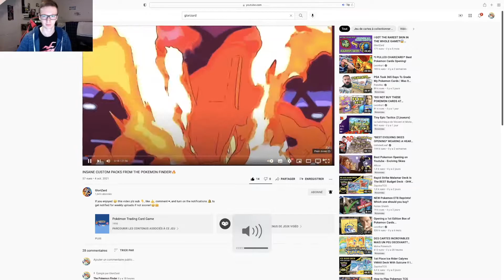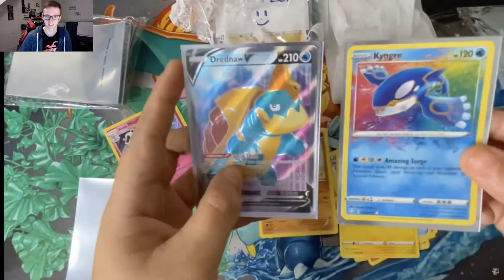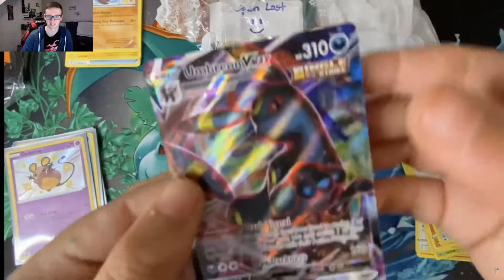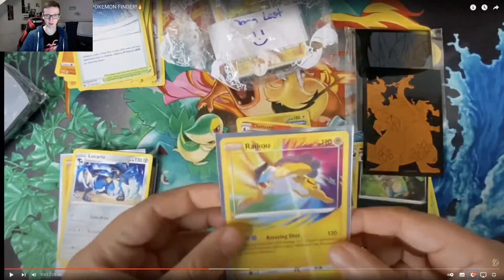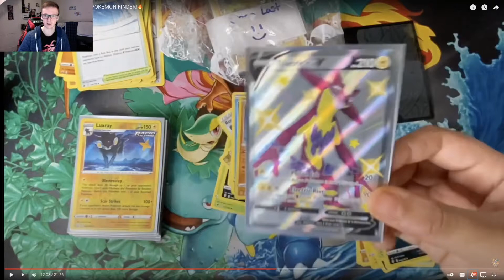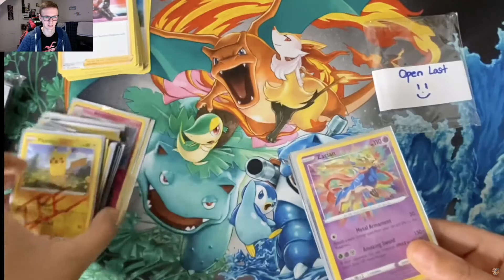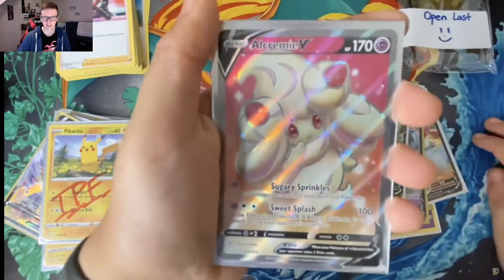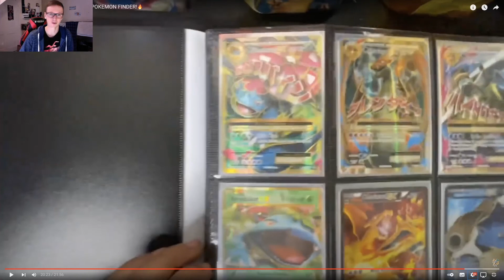Pokemon TCG - REACTING TO GLORIA'S CUSTOM PACK OPENING VIDEO!!! + FACE REVEAL!!!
In this video I react to Gloria's video that she made about my custom packs!! her reaction is awesome :)

And don't forget to check out Gloria's Channel named GloriZard